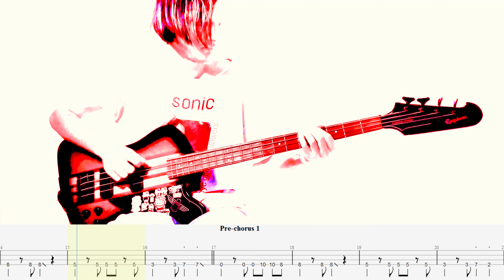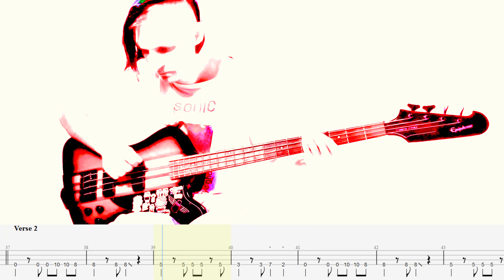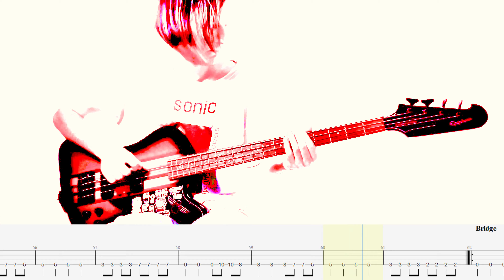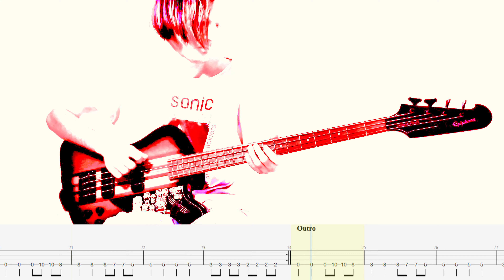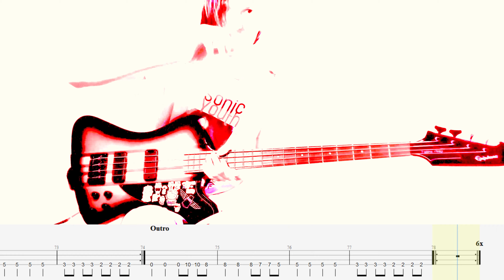KILL4ME — Marilyn Manson — Bass cover with tabs (4k)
"KILL4ME" is a song by Marylin Manson from the 2017 album "Heaven Upside Down", the tune was also released as the second single.

Lyrics:

Let's grab a gold switchblade
And make us a blood pact, babe
To love and to fuck and to only see ourselves
And remember this

Your hotel-heart won't be so vacant
And I can tell that you ain't faking
Because I take death threats
Like the best of them

Would you kill, kill, kill for me?
I love you enough to ask you again
You won't be kissing me unless you kill for me
Kill, kill, kill for me

Bloody noses are just like roses
But what happens when we are betrayed?
Won't you drag him to the shed
And unload six rounds in their fucking face?
This is a sacrifice

Sideways for attention, longways for results
Who are you going to cross?